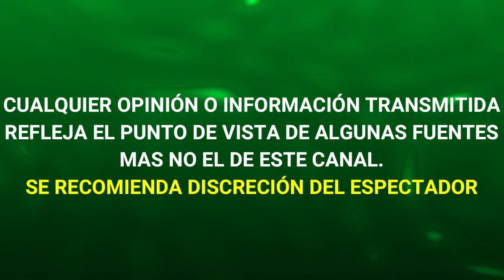David Zepeda pública CONTUNDENTE MENSAJE tras RUMORES de ROMANCE con DANIEL URQUIZA